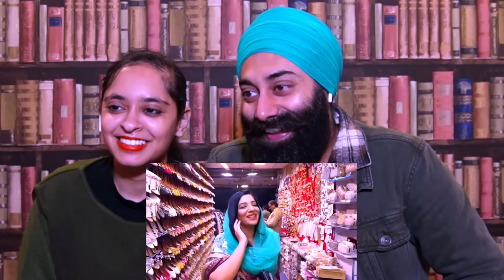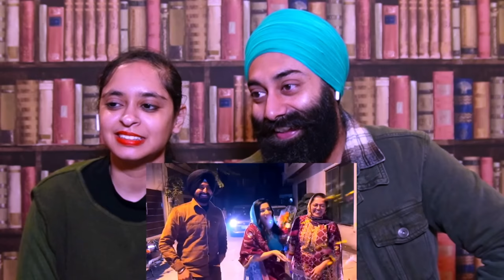Abeera Khan With Punjabi Travel Couple | Ripan Khushi | PunjabiReel TV Reaction